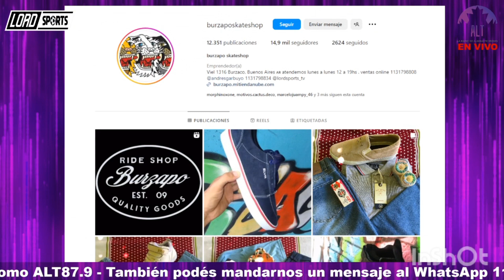BURZAPO SKATE SHOP